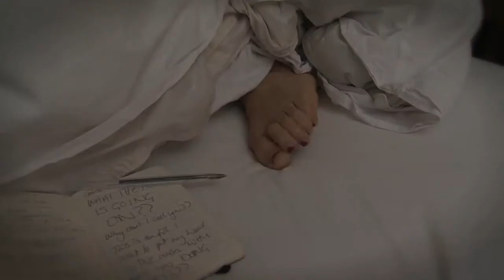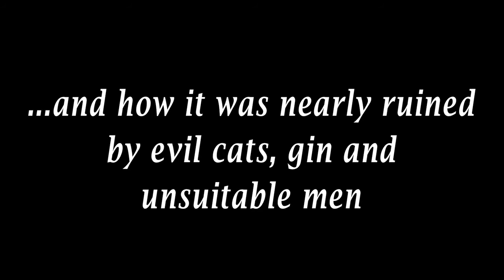The Greatest Love Story of All Time by Lucy Robinson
It's Fran's thirtieth birthday and things are good. She's bluffed her way into a Very Posh Job and her outlandishly handsome and talented boyfriend Michael is escorting her to the Ritz with a bulge the shape of a ring box in his pocket.

But something has gone wrong. Very wrong. By the end of the evening Fran is howling in bed with a bottle of cheap brandy and one of Michael's old socks.

In her quest to figure out why her life has suddenly gone down the pan, Fran comes up with a failsafe plan: live like a badger, stalk a stranger called Nellie and cancel her beloved Gin Thursdays in favour of drinking Gin every night. But then Fran's friends force a very different plan on her and it's nowhere near as fun. How could eight dates possibly make her feel better?

But eventually she agrees. And so begins the greatest love story of all time.